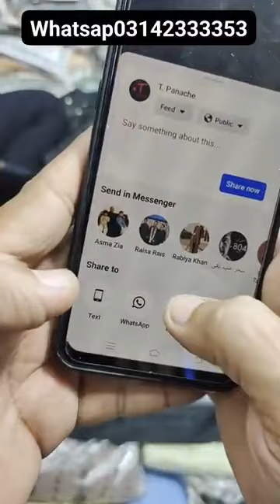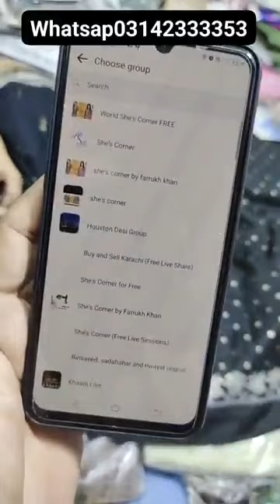j. wholesaler Karachi